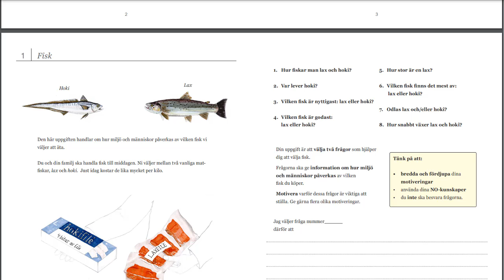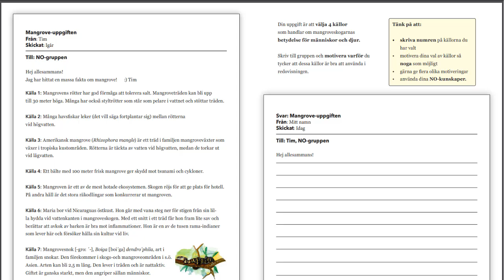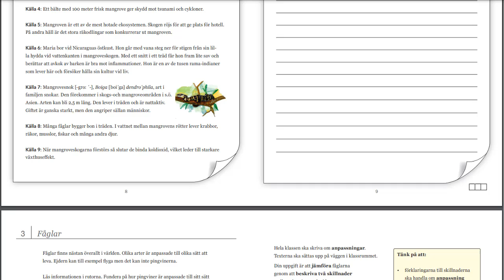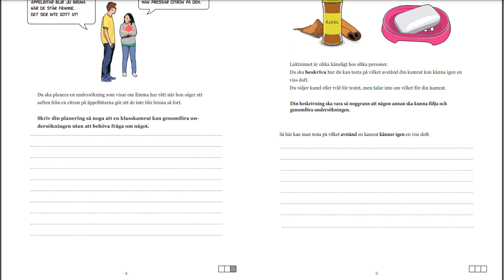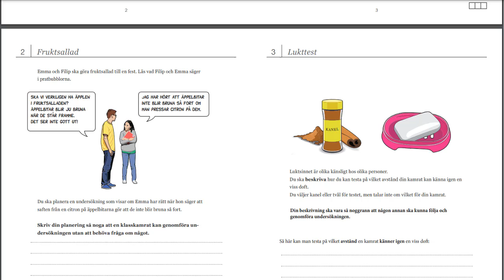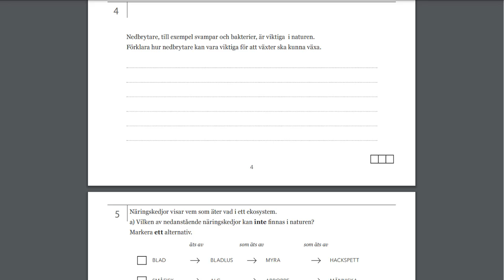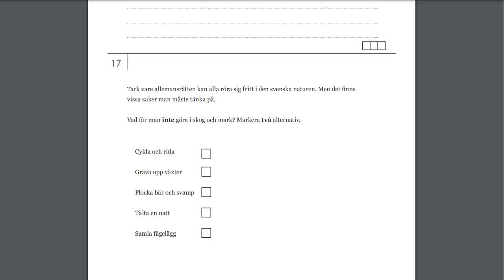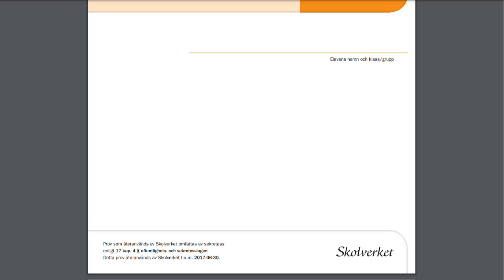Nationella prov i naturvetenskap 2024#Nationella gamla prov i Biologi -Del A/B/C 2024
Nationella prov i naturvetenskap 2023#Delprov-A-BIOLOGI#Delprov-B-BIOLOGI#Delprov-C-BIOLOGI#Nationellt prov i Biologi